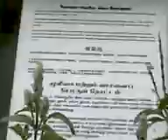FLO 22032009024 avi